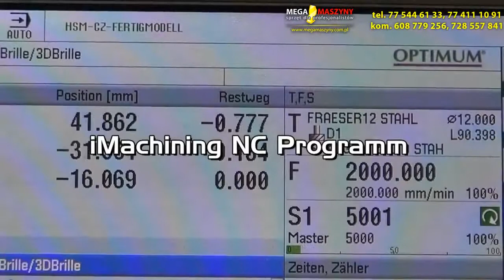OPTIMUM frezarka F310 frezowanie 3D